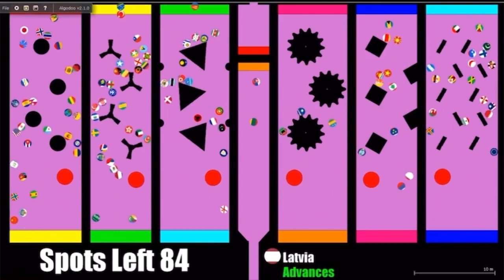Best and Worst Of Latvia LXD 2021 Country Marble Race